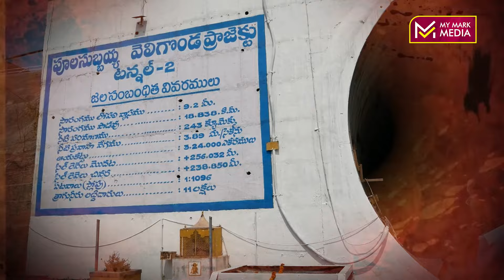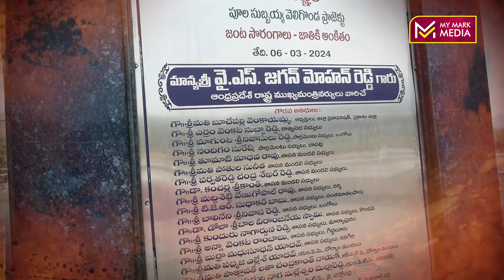Operation Veligonda Project byMadhire Ranga Sai Reddy||నీళ్ళివ్వమంటే - నోటిసులిచ్చారు||My Mark Media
veligonda project details in telugu
veligonda project opening
veligonda project latest news

veligonda project history in telugu